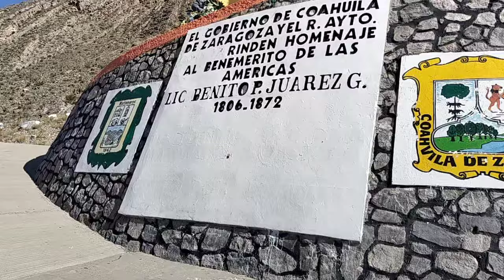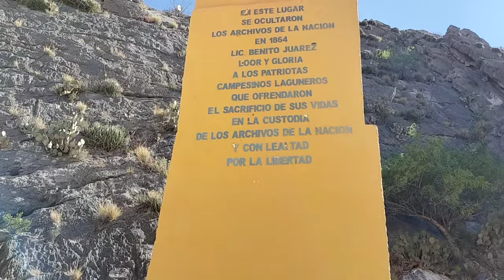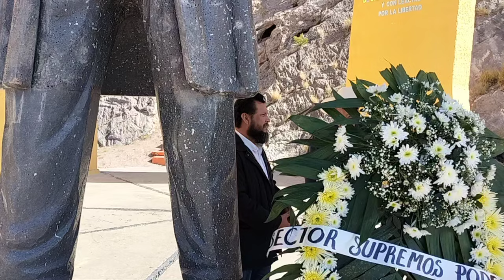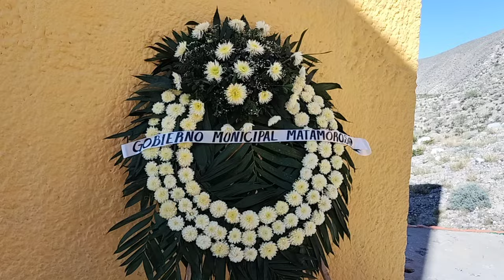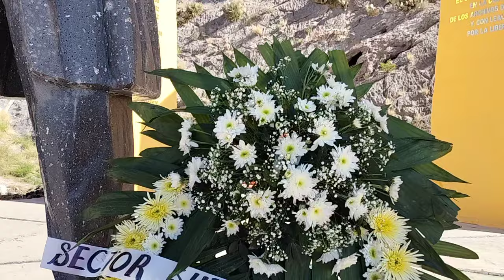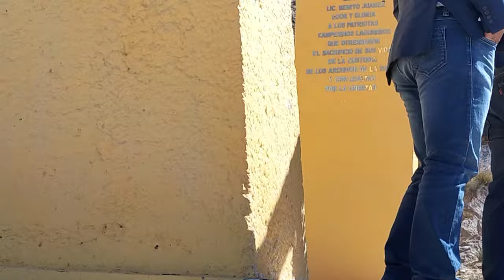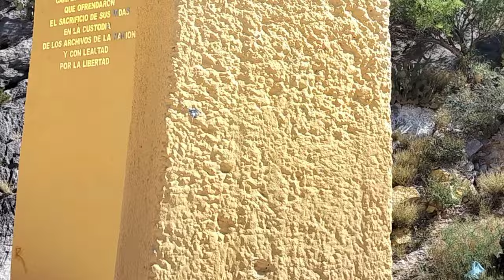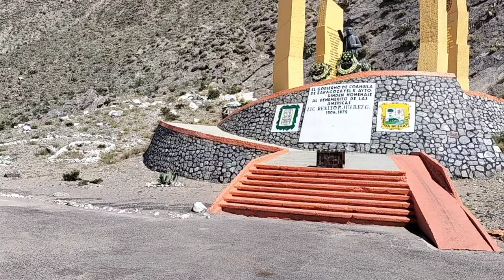Benito Juárez su festejo, En La Cueva del Tabaco Matamoros Coahuila.